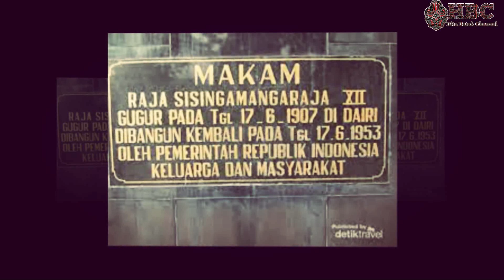JEJAK SEJARAH KERAJAAN BATAK KUNO! / APA BENER 3 DINASTI KERAJAAN BATAK ZAMAN DULU?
Menelusuri dan mengungkap sejarah asal mula Batak, perlu merunut bagaimana jejak peradabannya dimulai. Sekira 3.000 tahun lalu, peradaban Batak dimulai melalui proses perjalanan sejarah yang panjang sebagai ras suku Proto Melayu (Melayu Tua). Suku ini terkenal mempunyai adat istiadat, tradisi, filosofi hidup dan kepercayaan yang tinggi. Dulunya terdapat 3 dinasti pada kerajaan Batak.

Ketiga dinasti itu yakni pertama dinasti Sori Mangaraja yang dipimpin oleh raja turun temurun dengan gelar Sori Mangaraja yang merupakan adapatasi bahasa dari gelar Sri Maharaja. Dinasti kedua yakni dinasti Hatorusan. Dinasti ini berusaha membangun kembali tatanan kota, tradisi dan kejayaan dinasti Sori Mangaraja. Dinasti Hatorusan dipimpin oleh raja yang bergelar Raja Hatorusan, raja pertamanya Uti Mutiaraja yang berasal dari keturunan Guru Tatea Bulan, Pusak Buhit. Dinasti Bakkara dipimpin oleh Raja Sisingamangaraja I-XII yang berdiri dari abad ke-16 hingga abad ke-19 atau hampir 400 tahun berdiri. Dalam sejarahnya, dinasti ini mengalami peperangan dengan Belanda selama 30 tahun.

Jika dalam video ini ada yang tidak sesuai dengan pemahaman dan pengetahuan penonton kurang lebihnya kami meminta maaf.

Terima kasih..
MAULIATE.